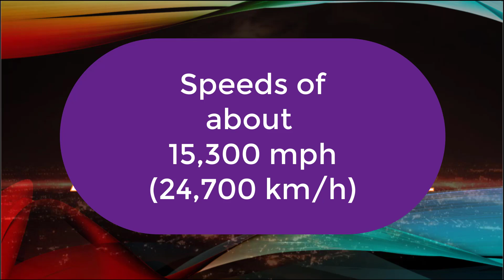WORLD WAR 3 -- Nuclear Weapons -- The Sword